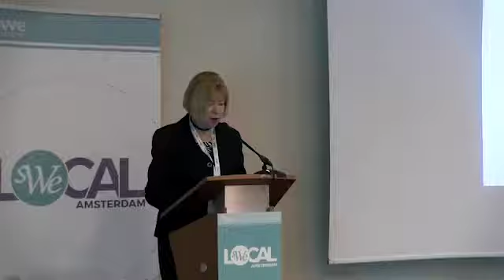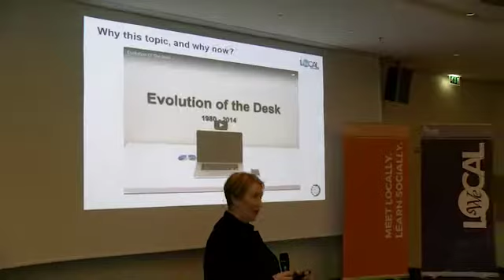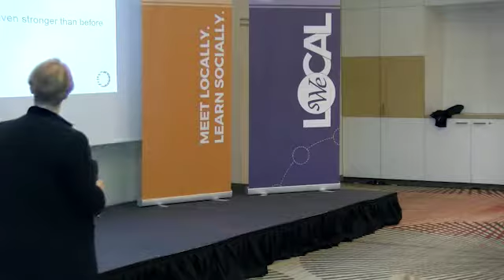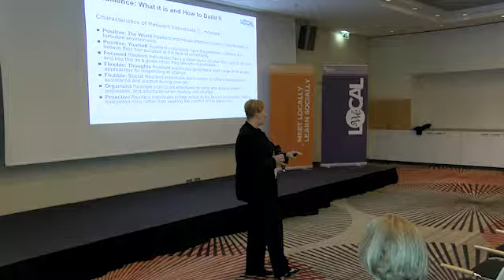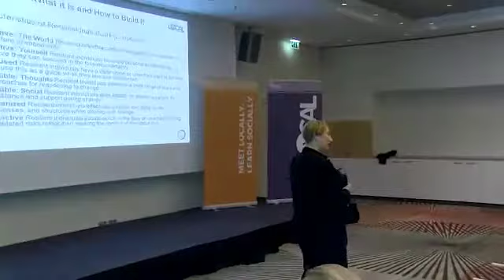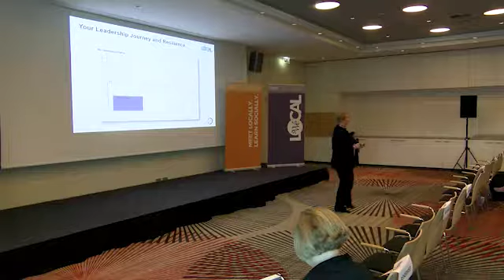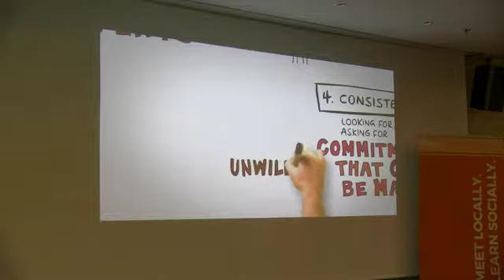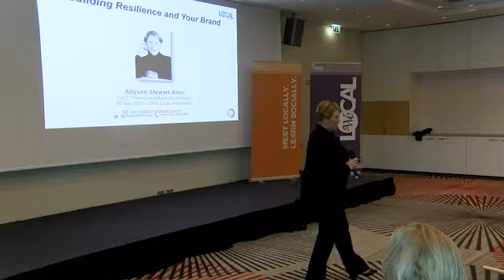Allyson Stewart-Allen at WE Local Amsterdam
Allyson Stewart-Allen presents at WE Local Amsterdam: Building Resilience and Your Brand. This session explores methods used to build resilience and your brand. What is your resilience and how do you build it? How is your leadership journey impacted by resilience?